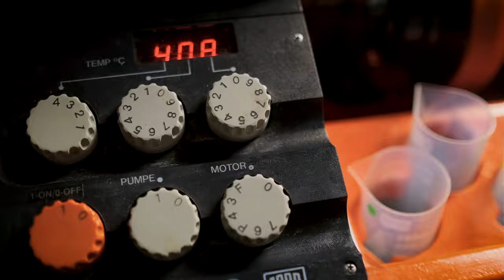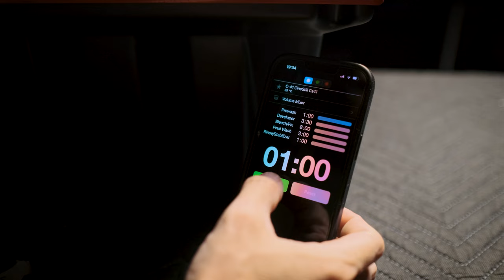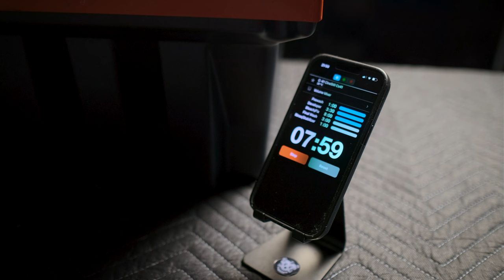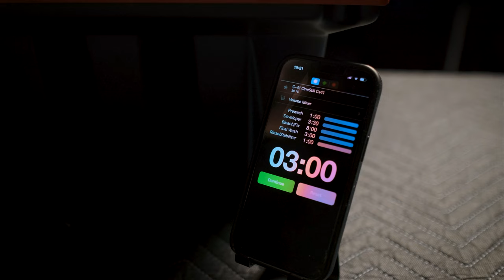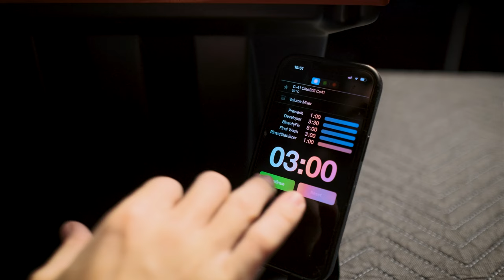Developing Color Film Silently | C41 & JOBO CPE2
Thought I would put together a little video to show the Developing process from start to finish. this was a roll of C41 35mm color film using the JOBO CPE2 and my hang dryer. I would normally wear gloves but since I was also trying to juggle recording etc. I decided not to for this.

MY GEAR
►my main camera
►my main lens
►my 2nd camera
► my portrait lens
►my main light
►my go to 120 film
►my go to 35mm film
►variable ND filters
►my camera bag